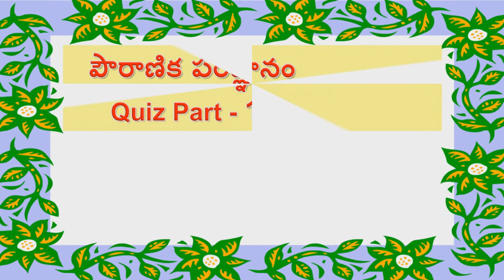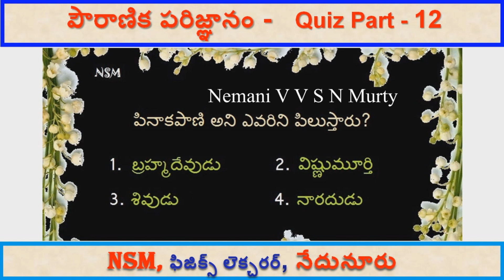పౌరాణిక పరిజ్ఞానం - Quiz Part - 12 / Quiz on Puranas